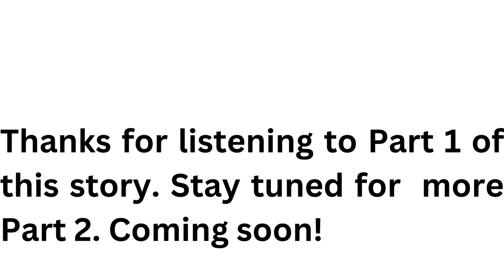The Soul Is Not A Smithy by David Foster Wallace Part 1 (2003)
Did you enjoy The Soul Is Not A Smithy Part 1?